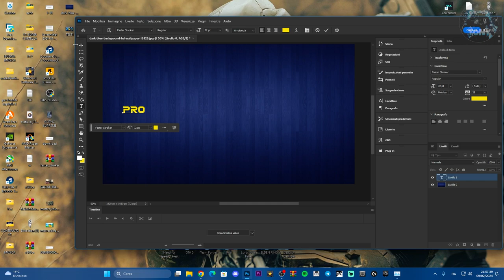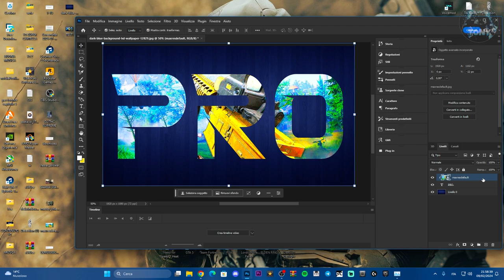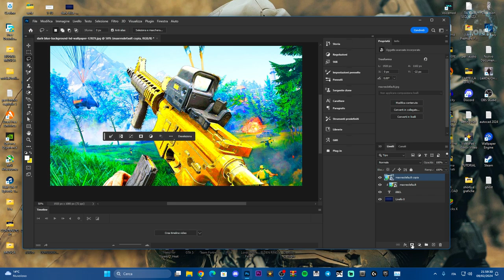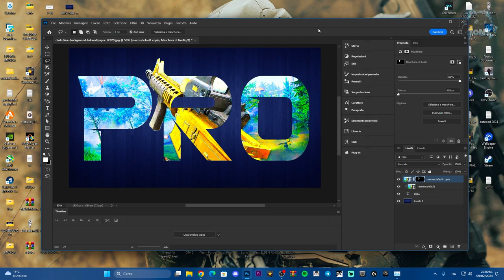Come inserire un'immagine all'interno del testo in Photoshop | Sovrapposizione del testo | TUTORIAL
Come fare questo bellissimo effetto su photoshop per i tuoi giochi e altro!

how to put an image inside of text in photoshop,how to place an image inside of text in photoshop,image inside of text in photoshop,photo inside of text in photoshop,clipping masks photoshop,creating clipping masks in photoshop,text photoshop effects,photoshop text effects,jesus ramirez,jrfromptc,photoshop training channel,photoshop tutorial,ptcvids

MIO REFCODE:563685ph1

PC:
MOBO: B450 GAMING PLUS
CPU: R5 3600
GPU: 1660 SUPER
RAM: 16 GB
CASE: 4000D AIRFLOW CASE CORSAIR

VIDEO TUTORIAL
               GAMES---TECH---MICROSOFT